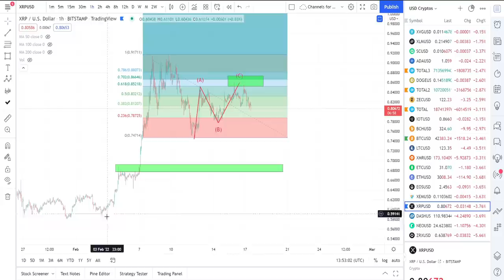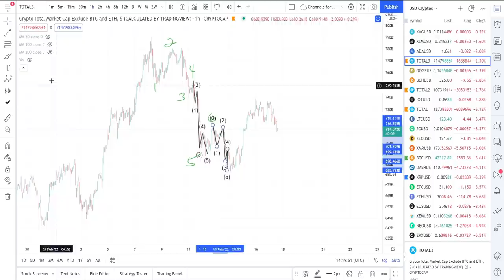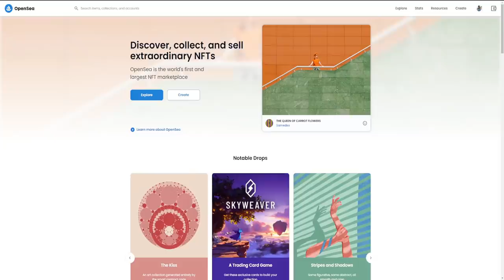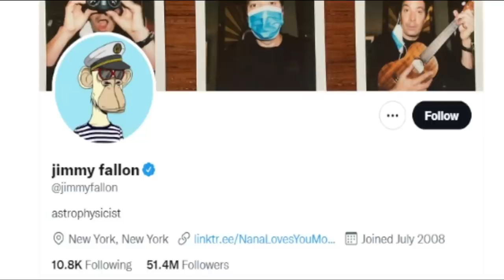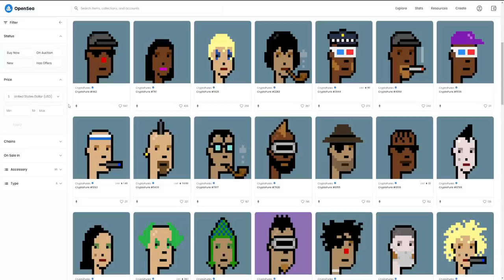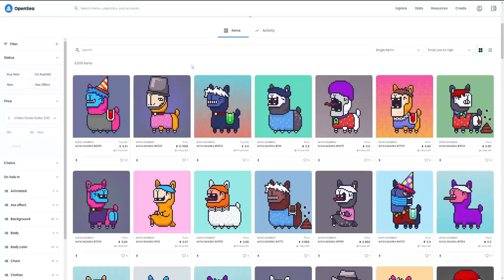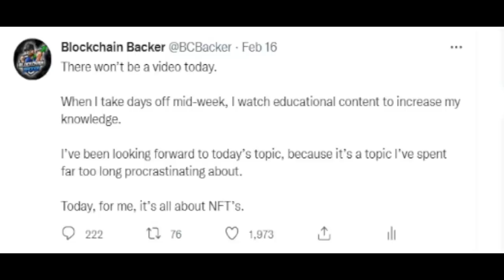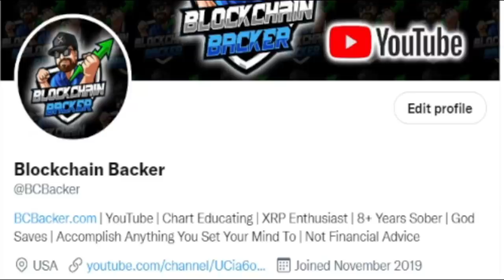DECISION TIME for the Bitcoin Price Chart, Altcoin Market Correction Structure, XRP, and NFT Market